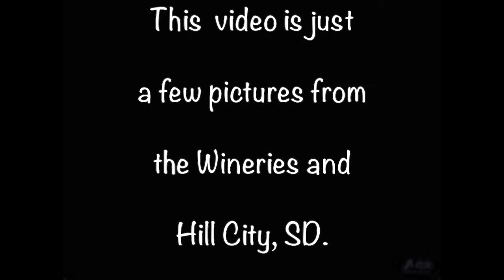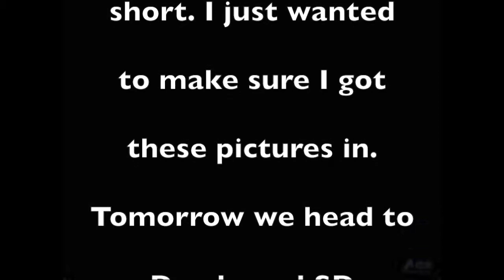Day 5 Part 2 Family Vacation Winery Tour and Hill City, SD Travel Vlog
Hey Everyone,

This is a combination of pictures from my  Day 5 Family vacation. I hope you enjoy. Look forward to seeing more from me soon.

Day 5:
Part 1Mount Rushmore National Memorial and Crazy Horse Memorial
Part 2 Winery Tour and Hill City, SD Pictures